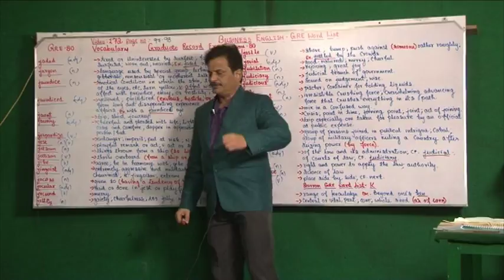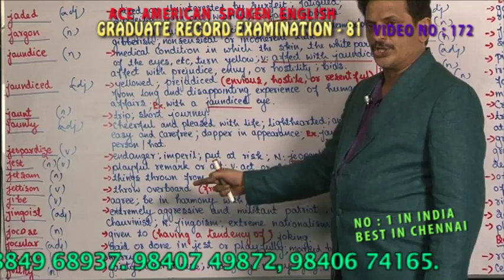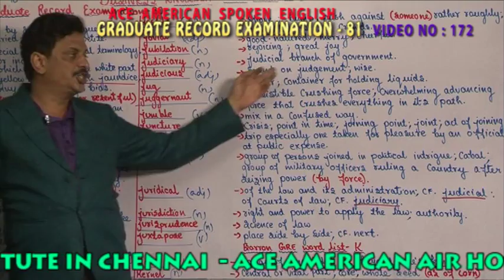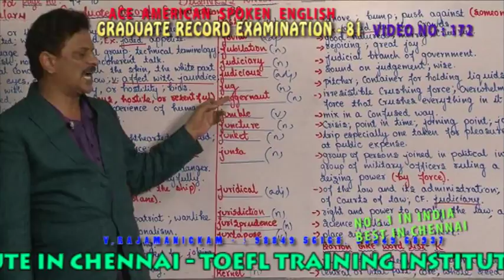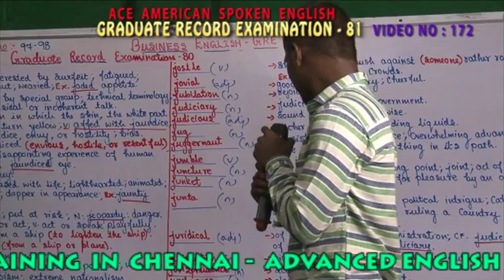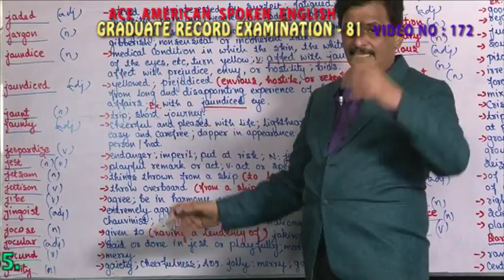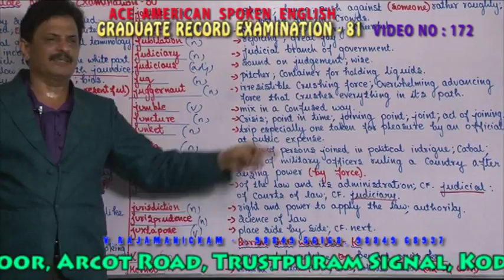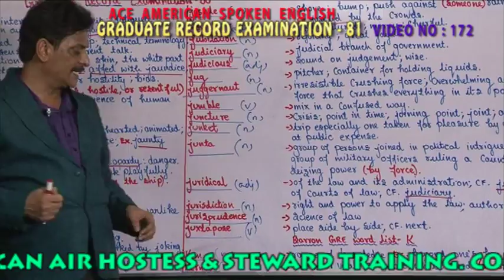BUSINESS ENGLISH VIDEO 172 GRADUATE RECORD EXAMINATION 81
And Foundation In English

ADVANCED ENGLISH
 THE SYLLABUS:
  Telephone Conversation.
  Letter Writing.

 THE SYLLABUS:
  Positive Attitude.
  News Reading.
  Extempore Speeches.

PERSONALITY DEVELOPMENT
  Stage Speaking, Body Language, American and British Accents.
  Corporate Philosophies.
  Positive Attitude.

Duration :  1 Month
  Speaking: On Various topics.
  Reading  : Academic reading, General reading.
  Listening: Audios, CD's and Materials Provided

  Business English
  Business Etiquettes
  Portfolio Management
  MNC Governance
  Interview Skills